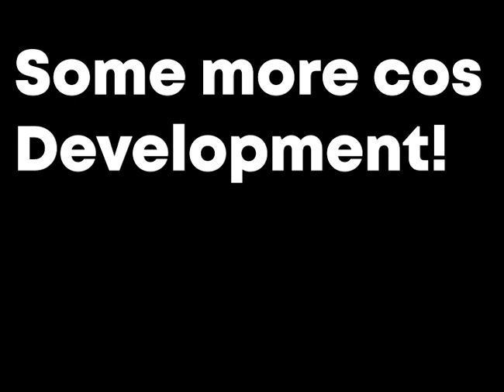RECODE NEWS + MORE! - Creatures of sonaria!